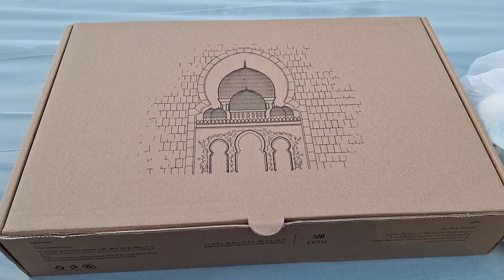IFTAR AT SHEIKH ZAYED MOSQUE ABU DHABI UAE GRAND MOSQUE IFTAR ‎@crazetocrack6256